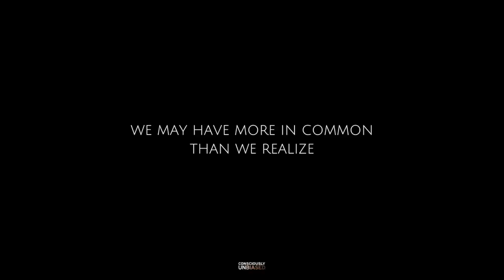Conscious Conversations - Ageism: Unlocking The Power Of The Multigenerational Workforce